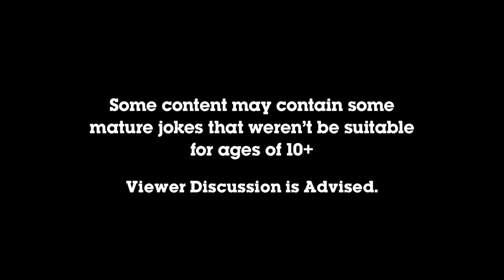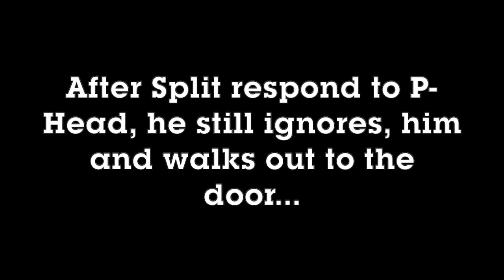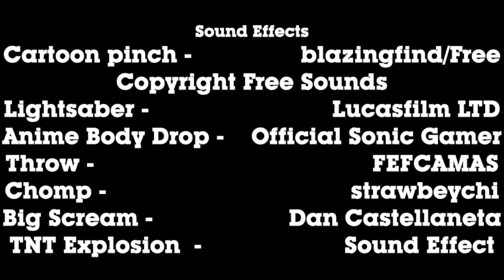The PBS P-Head Show | EP2 S2 | Secret-Agent Split!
PLOT: Split is about to become a spy agent, isn't that exciting?!

P-Head and other related titles, logos, characters, and trademarks of PBS.

Sound Effects from Spongebob Squarepants is owned by Nick, Simpsons is owned by FOX, and Wall-E is owned by PIXAR, and etc. (Not own by every sound effect)

Originally Created by PFlims207